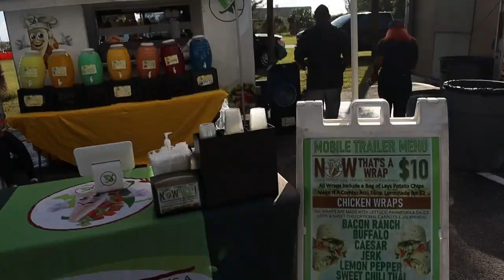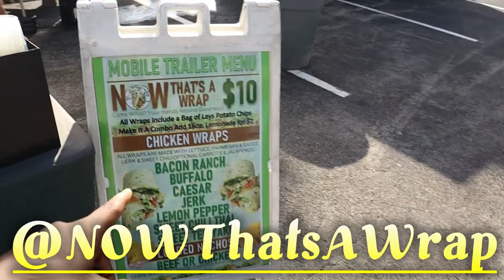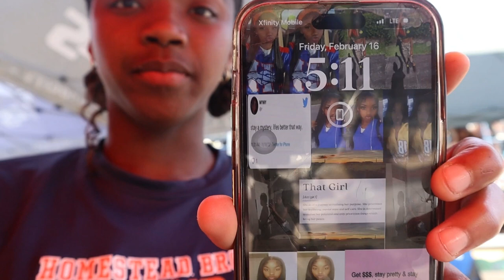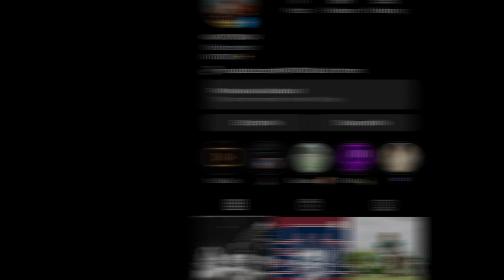First Outdoor Track Meet At Louie Bing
🏃‍♂️🏟️ First Outdoor Track Meet at Louie Bing: Racing Towards Victory! 🥇

Get ready to lace up your running shoes and feel the adrenaline rush as we dive headfirst into my first outdoor track meet at Louie Bing! Join me as I take on the competition, push my limits, and chase after victory in this exhilarating athletic showdown.

🔍 Event Highlights:
From sprints to hurdles, long jumps to relays, I’ll be showcasing the thrilling events that make outdoor track meets like Louie Bing an unforgettable experience. Watch as athletes from all over come together to compete, inspire, and leave it all on the track.

🏟️ The Louie Bing Experience:
Step into the electrifying atmosphere of the Louie Bing track meet, one of the premier events in the outdoor track season. With spectators cheering, coaches strategizing, and athletes giving their all, you’ll feel the energy pulsating through every race and jump.

🥇 Race Day Prep:
Follow me behind the scenes as I prepare mentally and physically for the challenges ahead. From warm-up routines to pre-race rituals, I’ll give you an inside look at how I get in the zone and ready to perform at my best on race day.

🏆 Chasing Victory:
Witness the highs and lows of competition as I navigate the twists and turns of each event, striving to leave my mark on the track and bring home the gold. Whether it’s a personal best or a lesson learned, every race is a stepping stone towards greatness.

🗣️ Join the Conversation:
Are you a track and field enthusiast or aspiring athlete? Share your own race day experiences and words of encouragement in the comments below! Let’s build a community of support and inspiration as we chase our athletic dreams.

More race day vlogs, training tips, and insights into the world of competitive athletics coming your way!

Thanks for joining me on this exhilarating journey at Louie Bing! Let’s hit the track and make every stride count. 🚀🏃‍♂️

Feel free to customize it further to match your style and include any specific details about your experience at the Louie Bing track meet!